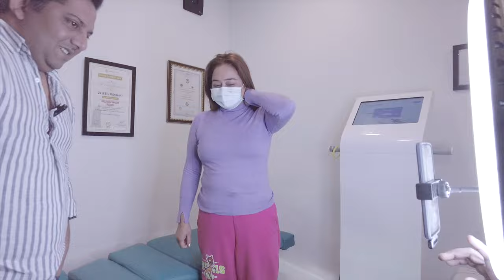ENTREPRENEUR WOMAN GETS TREATED FOR NECK PAIN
Chiropractor india
navel displacement treatment for ladies
chiropractic india
Chiropractors in india
Mohit mittal neurotherapy
neck pain treatment
oil massage for back pain

hsc chiropractic
chiropractor
chiropractor in delhi
chiropractor delhi
chiropractor india
indian chiropractor
chiropractic adjustment India
indian chiropractic
chiropractor india
ciropatric
chiropractic delhi
active plus
chiropractic adjustment
indian chiropractic adjustment
desi chiropractor
acctive plus chiropractor and acupuncture sports injury clinic
chiropractic indian
chiropractic india
acctive plus
noise tune active plus
nude chiropractor
body adjustment in India
desi chiropractic physiotherapy
chiropractors
chiropathy treatment India
chiropractor indian
nude chiropractic
dr Jeetu mishra (chiropractor and physiotherapist )
chiropractic indian doctor
indian chiro
active plus chiropractic
kyropractice
naked chiropractic
female chiropractor
chiropractor treatment in India hot
chiropractor boobs
indian girl chiropractic adjustment
indian hot chiropractic
chiropractic adjustment indian girl
chiropractic naked
chiropractic nude
flying beast chiropractor
hot chiropractic India
indian chiropractic treatment
cyropathy

Delhi:
A-289, Basement, Defence Colony, New Delhi-110024
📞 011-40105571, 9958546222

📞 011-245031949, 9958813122